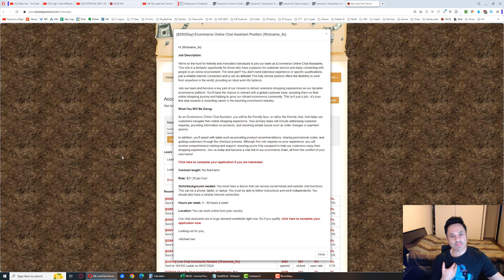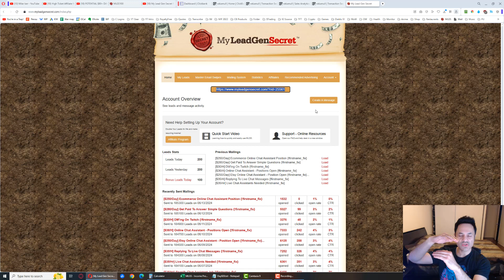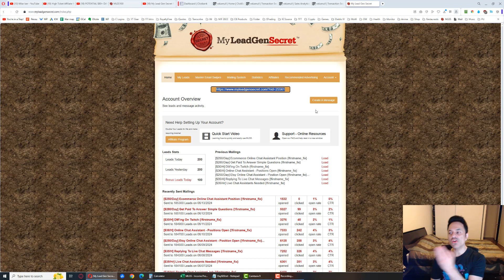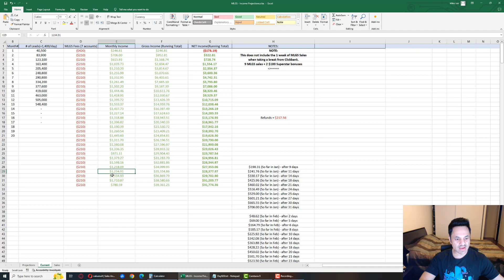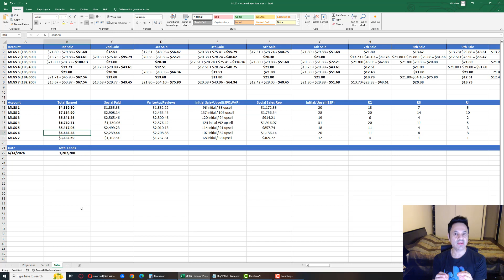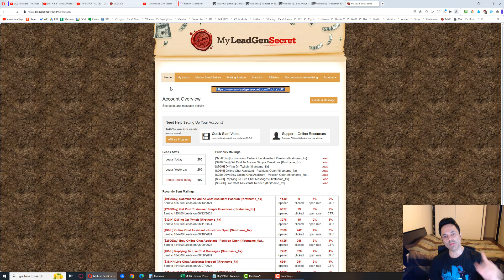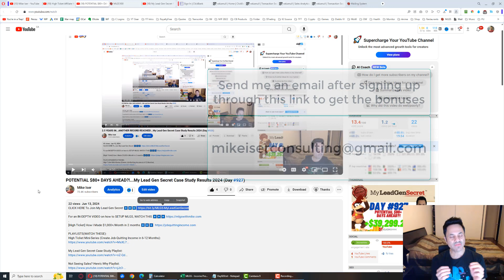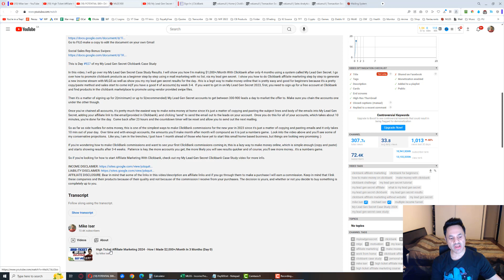POTENTIAL $80+ DAYS AHEAD?!...My Lead Gen Secret Case Study Results 2024 (Day #928)